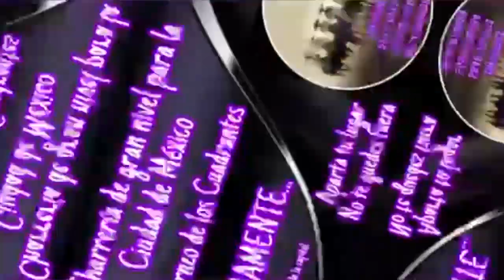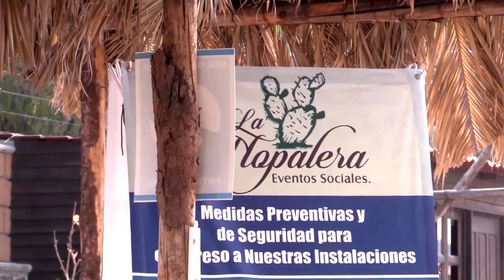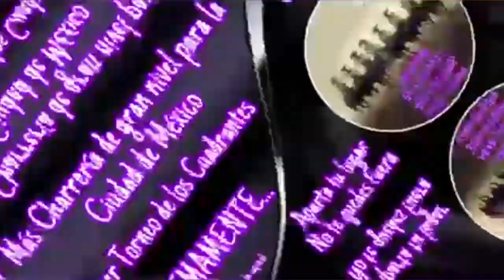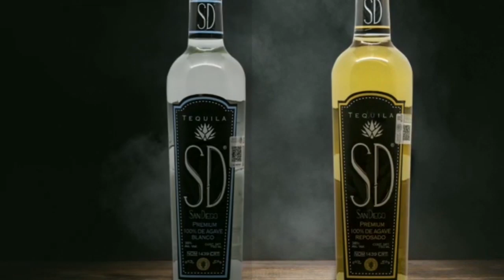Programa Histórico número 154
Amigas y amigos hoy les tenemos los primeros eventos del año del Bicentenario, donde arrancamos con el 3er. Torneo Niño Emanuel "Belén 2010" bien organizado por Eduardo Garcia Jimenez, donde participaron mas de 40 equipos a lo largo de todo el mes de enero, por lo que no te lo puedes perder, además, un especial por el décimo Aniversario del primer Campeonato Nacional de la Escaramuza Sanmarqueña de Aguascalientes, único equipo que ha logrado el máximo título originario del Estado sede del LXXVII Congreso y Campeonato Nacional Charro "Aguascalientes 2021".
Acompáñanos a disfrutar del programa 298 de la primera temporada, transmitido el lunes 15 de Marzo de 2010, ya que es indispensable tu presencia a las 9 de la noche de hoy martes 10 de Agosto, porque gracias a ti podemos seguir corroborando, que ayer, hoy y siempre, la Charrería se ve mejor...